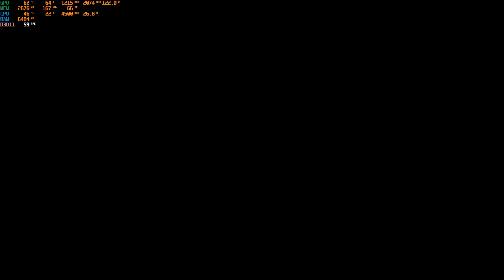A Plague Tale: Innocence auf Vega 56 UV Teil 6 Beschädigte Güter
Hyrican Alpha 6407
CPU: i7-9700F
RAM: Micron E-Die C9JBZ 2x 16GB 2666MHz CL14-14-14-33 CR1

Vega 56 8GB UV P6@925mV, P7@950mV